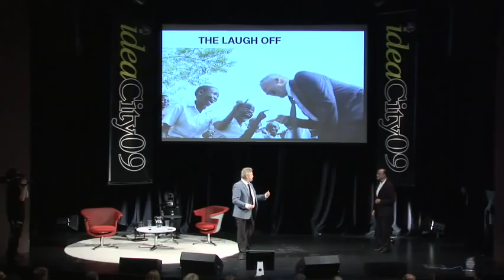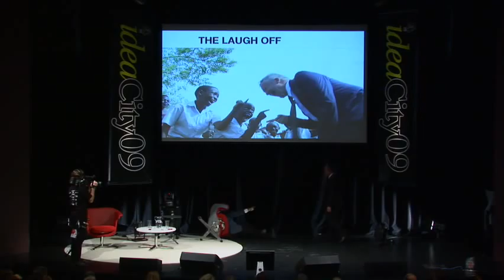Laughologist versus Moses Znaimer - Albert Nerenberg demonstrates The Laugh Off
Laughologist and filmmaker Albert Nerenberg demonstrates how confrontational laughter reduces the menace of male confrontation at the 2009 Idea City. Nerenberg is the director of the film Laughology, co-developer of The Laughman iPhone App. Moses Znaimer is the founder of Idea City.
The Laugh Off is a competitive laugher game.